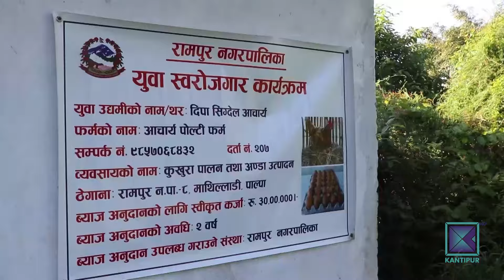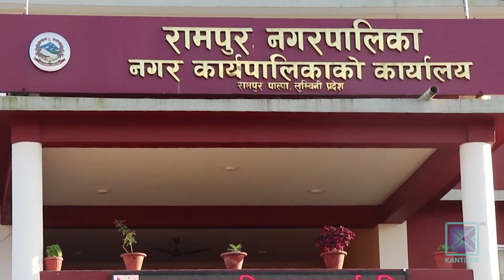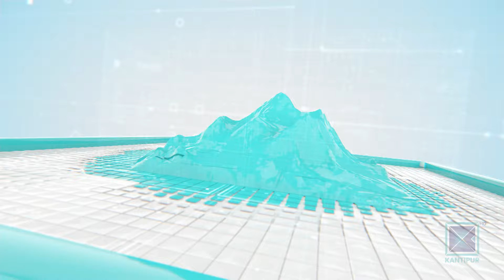Pradesh Bishesh | प्रदेश विशेष, ०४ कार्तिक २०८१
* चुरे वन संरक्षण मधेश सरकारको नारामै सीमित / अतिक्रमण र दोहनका कारण वन मासिँदा वातावरणीय समस्या बढ्दै ।

* झापाको भुटानी शरणार्थी शिविरमा एक युवती वर्षौंदेखि डोरीले बाँधिन बाध्य / शरणार्थी परिचयपत्र नहुँदा उपचार गर्न समस्या।

* पाल्पाको रामपुर नगरपालिकाद्वारा युवा उद्यमीलाई ब्याज अनुदानको सुविधा / उद्यमशीलता प्रवर्द्धन हुँदै ।

* तिहार नजिकिएसँगै मखमली फूलको कारोबार बढ्यो / भक्तपुर गुण्डुका किसानलाई माग धान्नै गाह्रो  ।